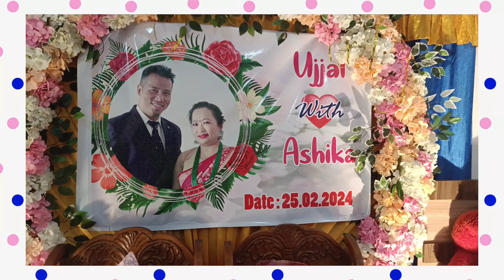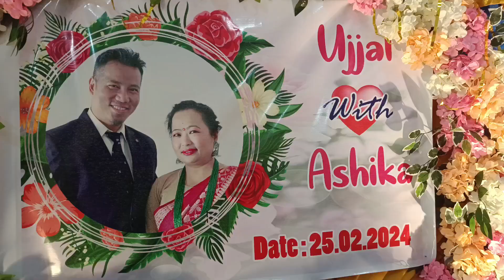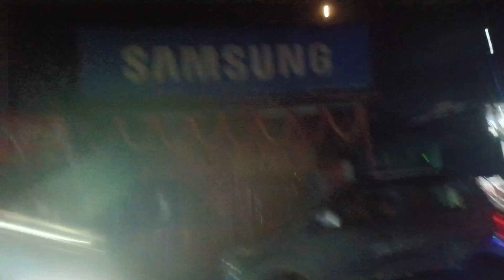UJJAL weds ASHIKA || जोजोको शुभ विवाहको प्रीति भोजमा हामी पनि सहभागी भयौं || Matiali, Kolabari Busty